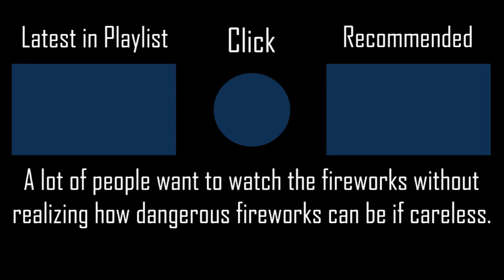Natsukoi Hanabi - chano & 40mP [Easy] +HDNCHRFLPF 100% SS 42PP #18 l Played by iPhong (2020 PLAY)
Always be careful if fireworks are right above your heads.
▶ Full Title: Natsukoi Hanabi (Short Version) - chano & 40mP [Easy] +HDNCHRFLPF 100% SS 42PP #18 l Played by iPhong (2020 PLAY)